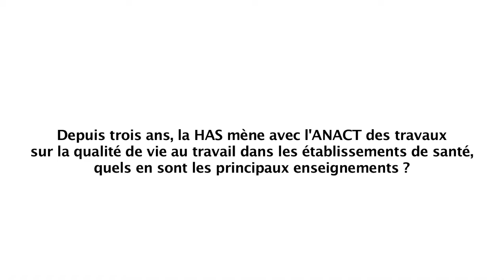HAS - Quels en sont les principaux enseignements des travaux sur la qualité de vie au travail ?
Véronique Ghadi--Haute Autorité de Santé (HAS)

Pour en savoir plus sur la qualité de vie au travail